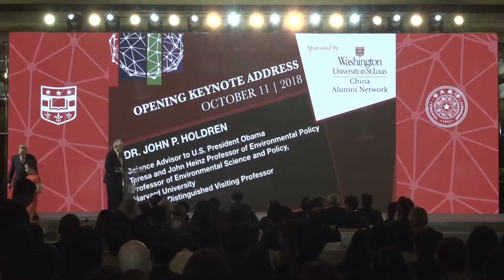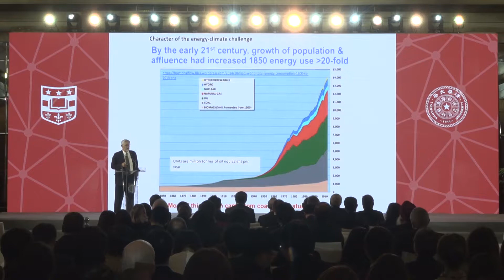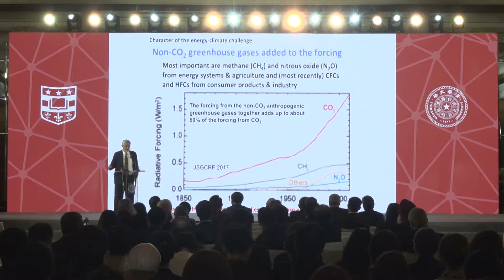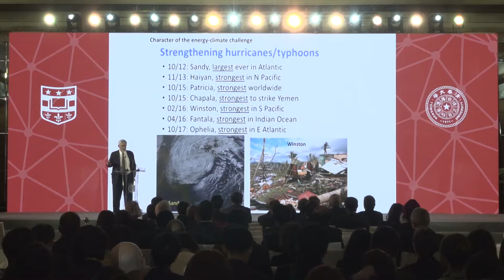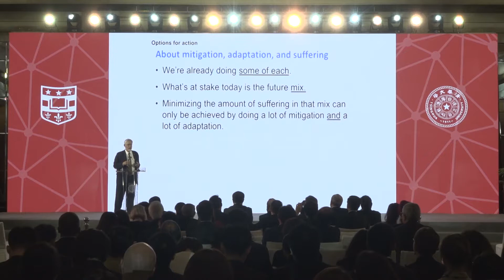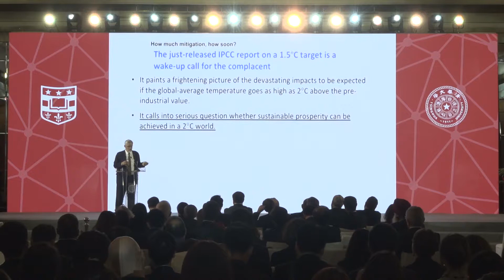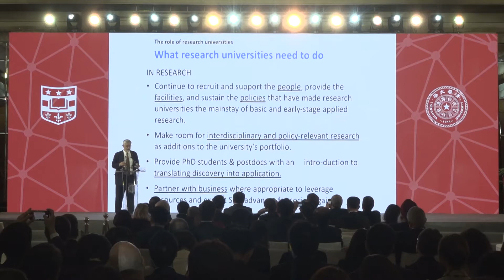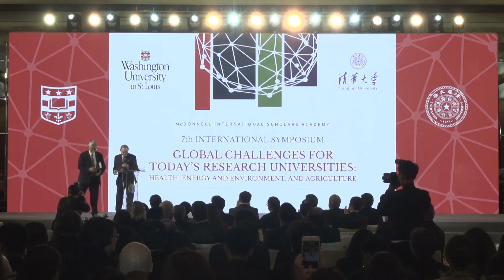Opening Keynote - Dr. John Holdren | Washington University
Dr. John Holdren, Science Advisor to President Obama, delivered the opening keynote at the 7th International Symposium of the McDonnell International Scholars Academy on Oct. 11, 2018 in Beijing, China. His address was entitled “The Energy-Climate Challenge and Sustainable Well-Being: Status, Prospects and Opportunities.” The four-day Symposium was co-organized by Washington University in St. Louis and Tsinghua University and featured discussions of how research universities can collaborate to address complex global challenges.